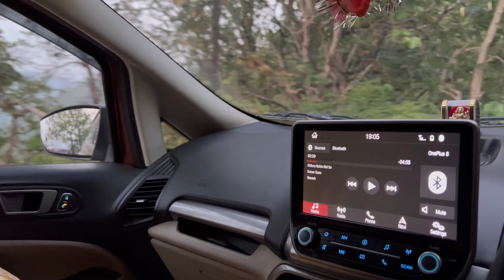Don’t Drink and Drive|| Natija aapke samne || Nainital highway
Hit likes.

Lots of❤️